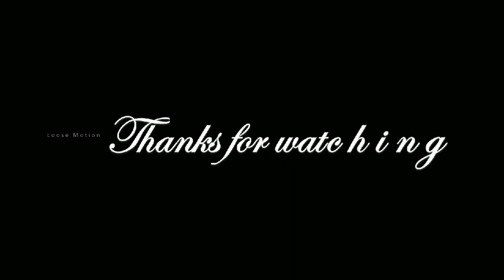சற்றுமுன்: வேலூரில் தனது குழந்தை மற்றும் கணவனை போட்டுத்தள்ளிய தீபிகா - இதோ முழு தகவல்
Please watch this video which is about "Vellore District Arcot Tajpura Deepika and her news".